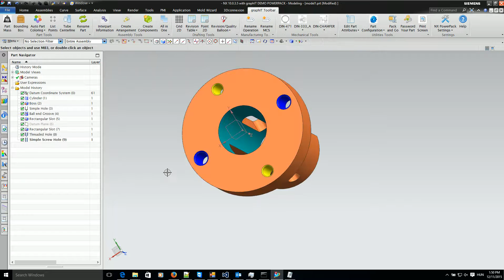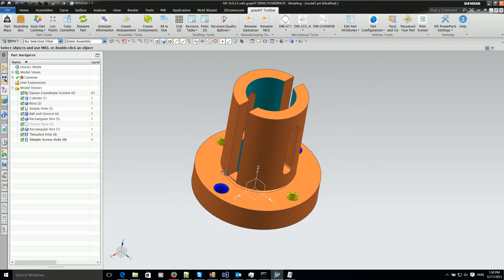NX Powerpack Auto Coloring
Felület színezés furattípusonként